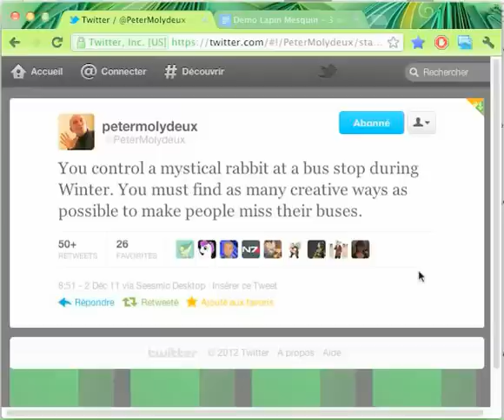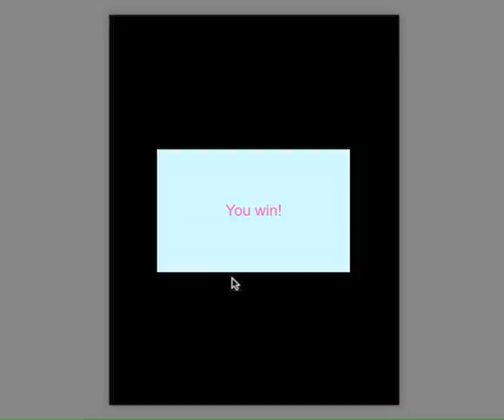Lapin Mesquin - Molyjam Montréal 2012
Petite démo de notre prototype créé en 48 heures au Molyjam Montréal 2012. Un petit lapin doit trouver des moyens pour faire manquer l'autobus à des gens.

Programmation: Francis "narF" Sheridan Paré
Visuel: Annie Rodrigue
1er avril 2012

Idée originale de Peter Molydeux: «You control a mystical rabbit at a bus stop during Winter. You must find as many creative ways as possible to make people miss their buses.»